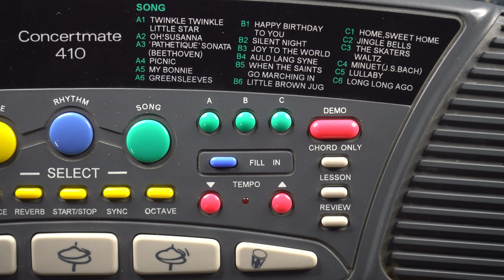RadioShack Concertmate 410 / MEDELI MC-28A Demo Songs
AD: Welcome to "Database on Electronic Keyboard Models and Demo Songs"

NOTE: This video contains content subject to copyright, Creative Common is not applied and ads may be shown.

This video is a demonstration of the RadioShack Concertmate 410 keyboard built-in 18 demo songs. This model is actually an OEM from MEDELI and the original model number is MC-28A. MEDELI later released MC-32 with the same CPU. It has the capability to sing the solfège of a single octave and speak number from 1 to 6. On MC-32 there is an EFFECT button which turns the entire keyboard to various sound effects including the previously mentioned voices. However in this model the EFFECT button is not wired out, thus the only way to hear the solfèges is through the last demo song.

1. Twinkle Twinkle Little Star
2. Oh! Susanna
3. Piano Sonata No. 8 in C minor, Op. 13: Sonata Pathétique
4. ピクニック
5. My Bonnie Lies over the Ocean
6. Greensleeves
7. Happy Birthday to You
8. Silent Night
9. Joy to the World
10. Auld Lang Syne
11. When the Saints Go Marching In
12. Little Brown Jug
13. Home! Sweet Home!
14. Jingle Bells
15. Les Patineurs, Op. 183
16. Minuet in G Major (J.S. Bach)
17. Wiegenlied, Op. 49 No. 4
18. Long Long Ago (with solfège as the lead tone)